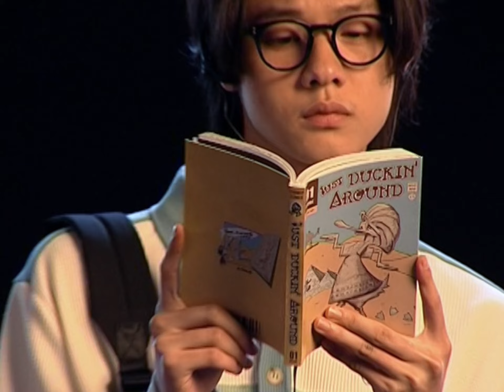“The New Vintage” / Chemist Creations SS23 Overview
Chemist Creations Spring/Summer 2023 Collection

Starring
Roy Wang 泷一
Victor Ma 马伯骞
Yixi 陳以溪
Chemist Crew 化製组

“Never Ending Summer” by Kiyotaka Sugiyama & Omega Tribe

directed by Yixi
1st AD: Takuya Lei
dp: Axis Ao/Bowie Feng
production design: Rong Xu
color: 8G Studio